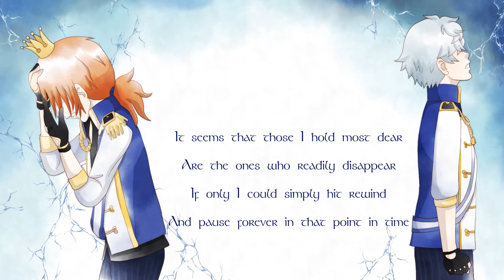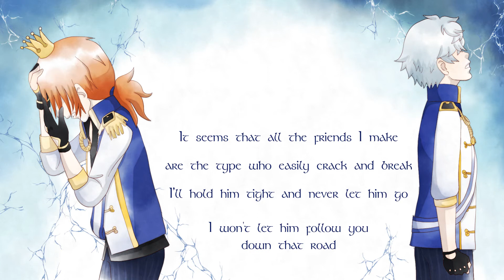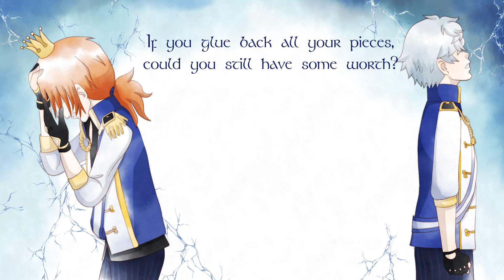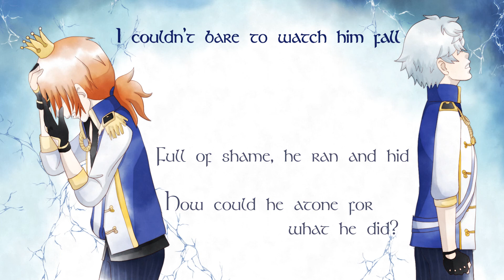[UTAU] Lionheart [Shingo Yozawa]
An original song written by Dallie and inspired by a certain idol boy mobile game. Vocals by Dallie's first VCV Utauloid, Shingo Yozawa!
The lovely art and video by Nissie.

Please give the song a listen!! I put a lot of heart into writing this one.